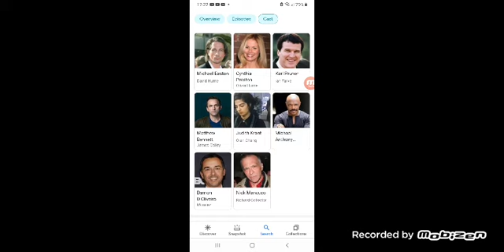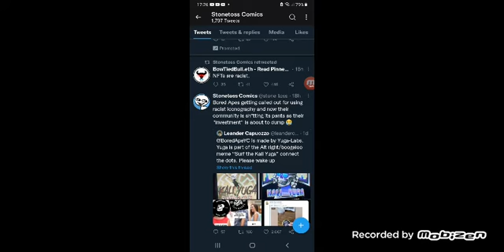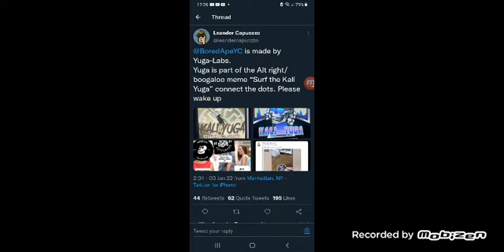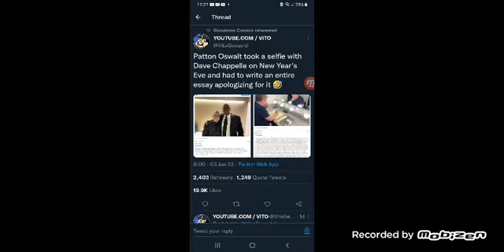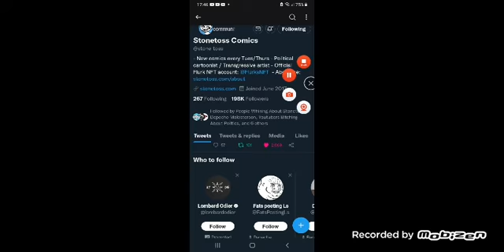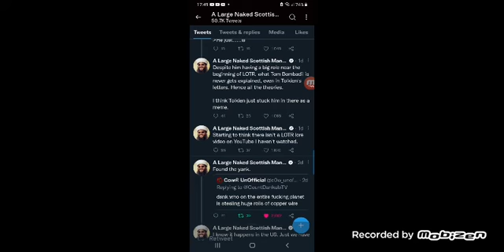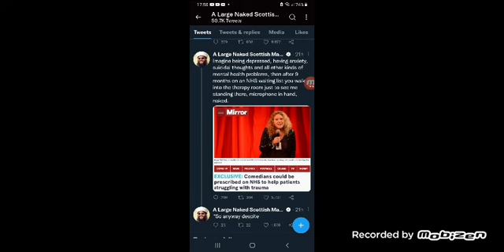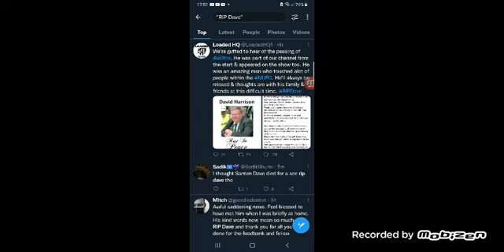total recall 2070 review + school/twitter 4/1/22